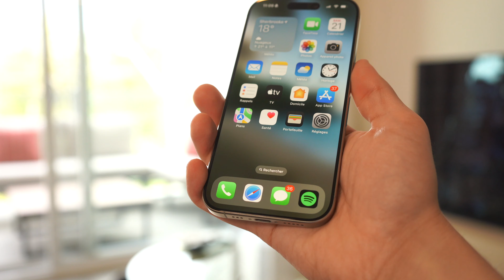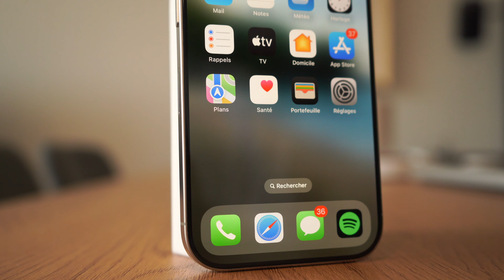L'iPhone 16 Pro: une impression plutôt négative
Tu peux me rejoindre sur:
Facebook  👉🏼 Charles Bolduc
TikTok  👉🏼  Charles Bolduc

Équipements👨🏽‍💻:
Sony A7 iii
Rode Cavalier GO
Trépieds K&F Concept